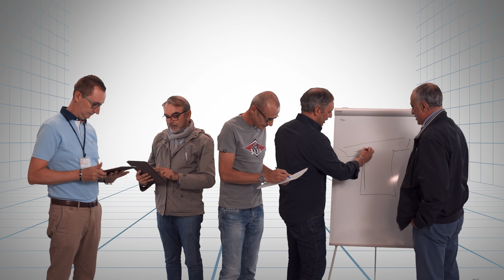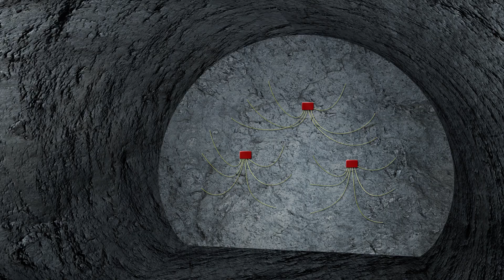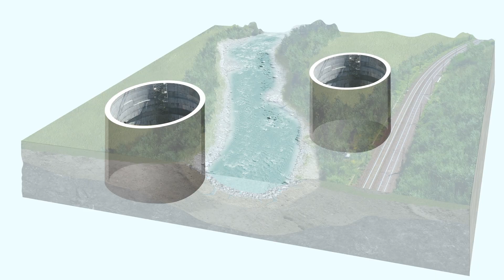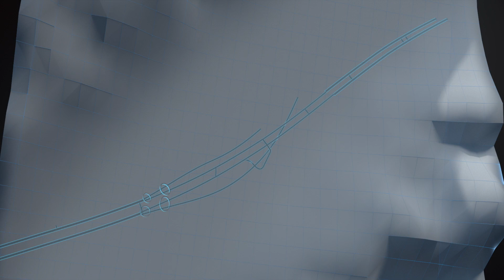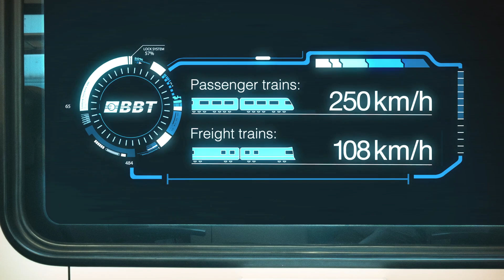BBT "Isarco Movie" - The Brenner Base Tunnel’s most challenging construction lot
“Isarco Movie” – The Brenner Base Tunnel’s most challenging construction lot and how it is built.